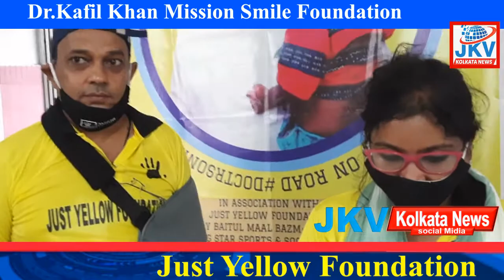Dr Kafil Khan mission Smile Foundation & JUST YELLOW FOUNDATION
Day two of the Medical Camp organised by Dr Kafeel Khan Mission Smile Foundation in collaboration with JUST Yellow Foundation has successfully provided medical aid and medicines to 224 patients. The team of doctor's included Dr Kafeel Khan, Dr Biplab Chandra, Dr Supratim Nandy Dr Amit Dhabal, Dr Adway Ghosh, Dr Ayesha Zoya and Dr Badruddin Islam. Tomorrow the camp is scheduled in Topsia Football Ground. Dr Kafeel Khan said "the successful camps in West Bengal is dependent upon the collective effort of other doctors along with the volunteers who give thier heart to this nobel cause"